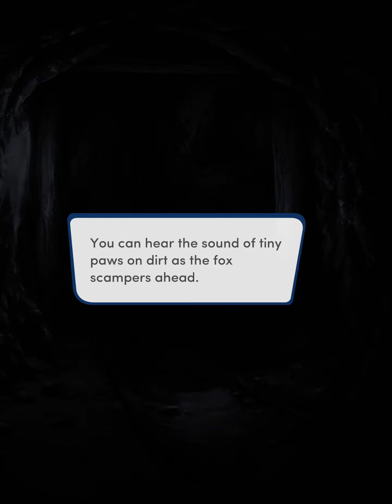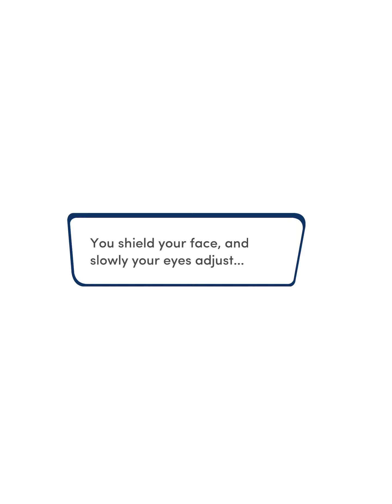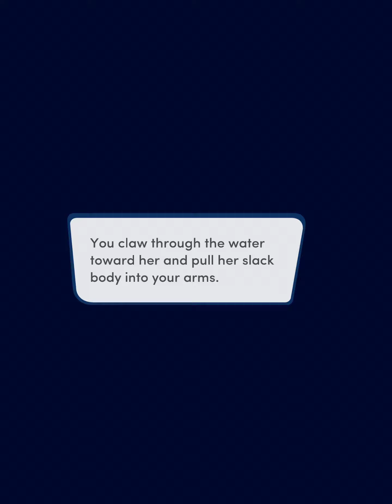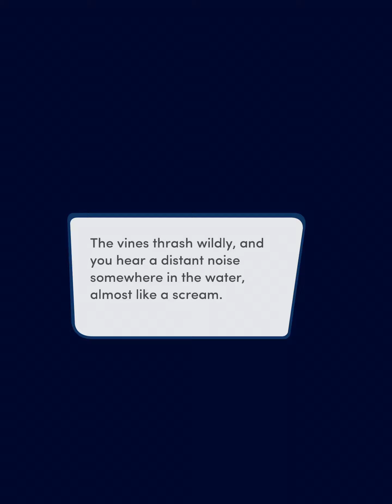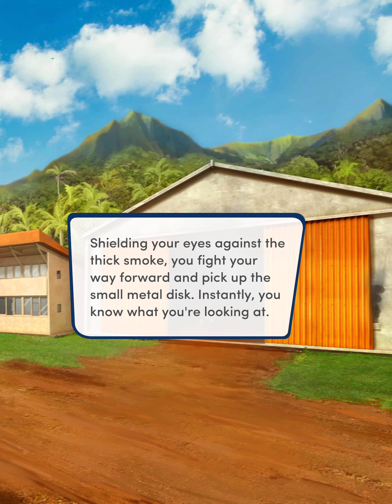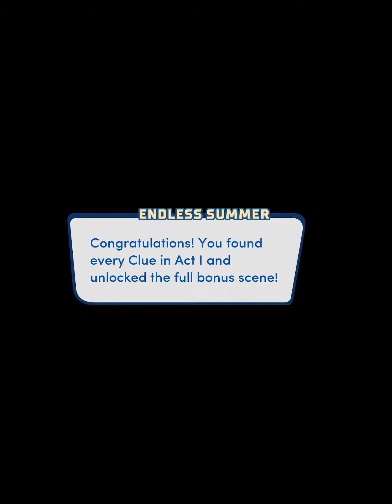Choices: Stories You Play - Endless Summer Book 1 Ch. 5 (Brooke)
A dark tunnel is the only escape to the Celestial. Brooke and Jake discover strange things that lead to even stranger things as they find a way out.